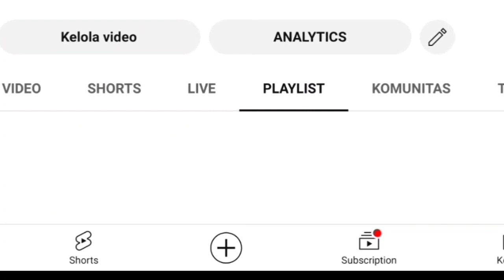HOW TO GET NEW RECORD SHREDDER November 26th 2023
Petualangan Memancing!